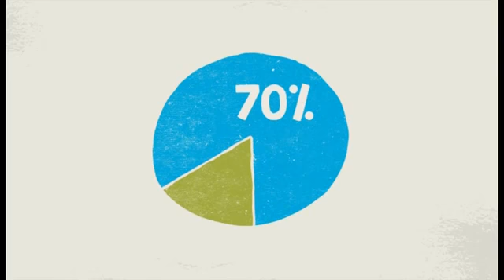一曙希望【儿童事工101】4-14之窗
There is a window of time when a person’s heart is the most open and receptive to the Gospel of Jesus Christ.  The church is called to invest in the next generation to win the hearts of children across the street and around the world.